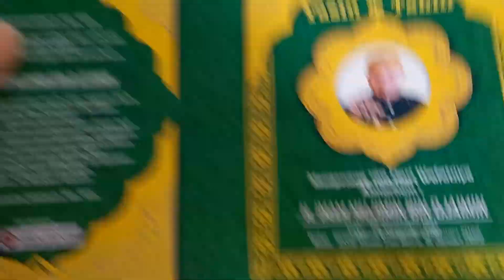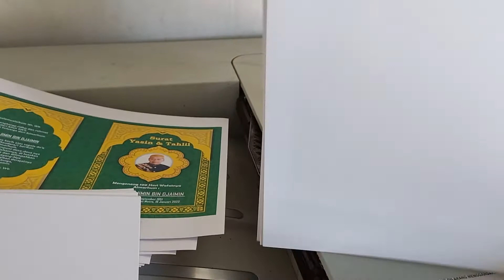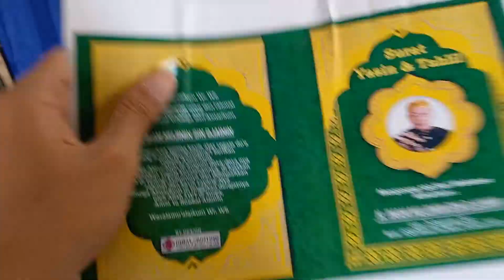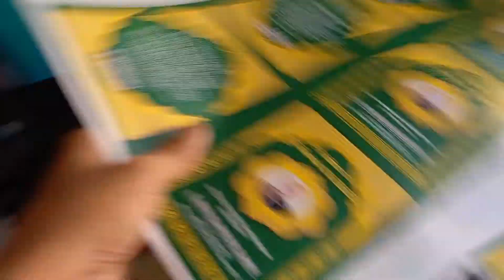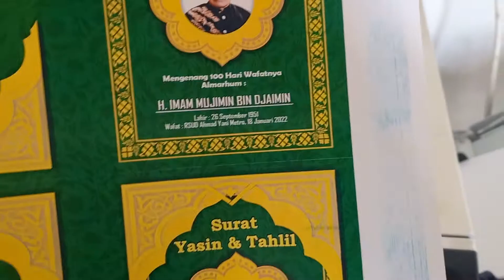Salah Satu Kelebihan dari Mesin Printer HP CP5525 | Bisa Print Pakai kertas Bekas